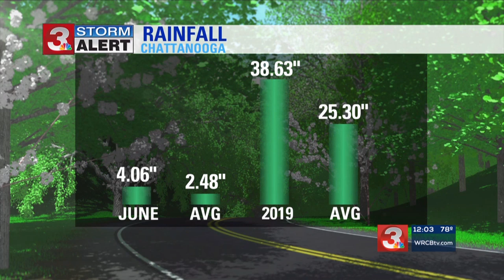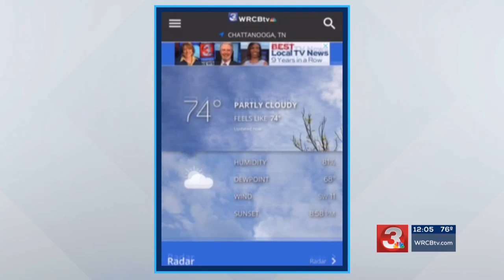SEVERE WEATHER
Noon show on 6/20/19